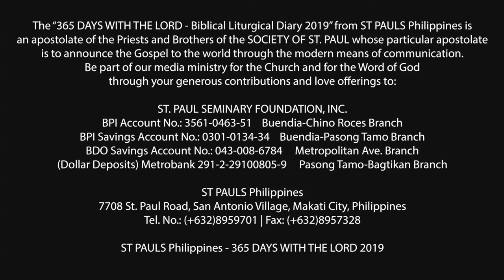365 DWTL | Thursday of the Sixth Week of Easter | May 30, 2019